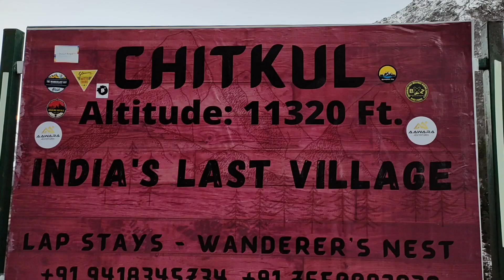Narkanda to Chitkul || World's Most Dangerous Road || Adventurous Journey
I witnessed most dangerous & pathetic road condition during Narkanda to Chitkul, and this is what we say "Thrill"...Just watch this video, Goosebumps aa jayenge...😉

Thanks
Travelling Continues